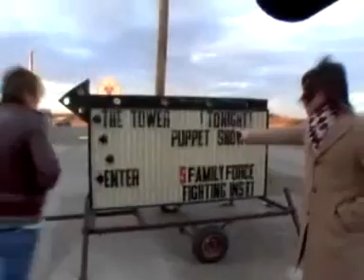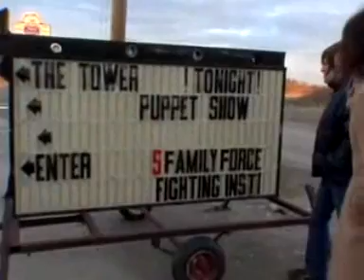Best Family Force 5 moments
This is only Really Real show 1-4 and some intervieuws,
Didn't fit more, gonna make another one.
Enjoy above all :)